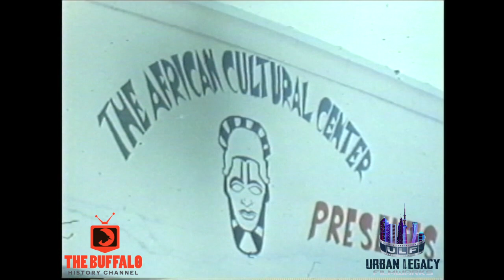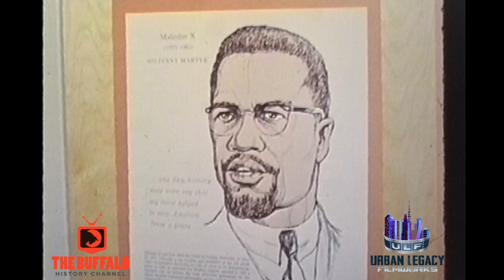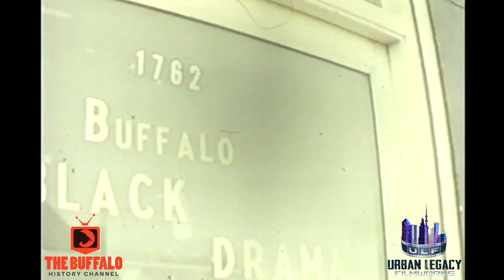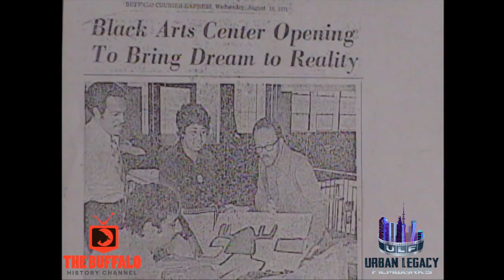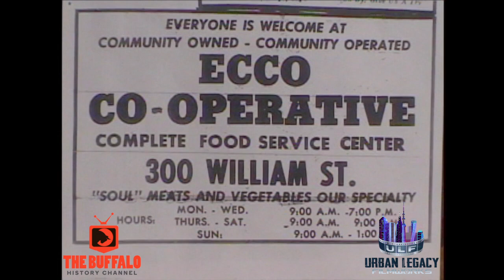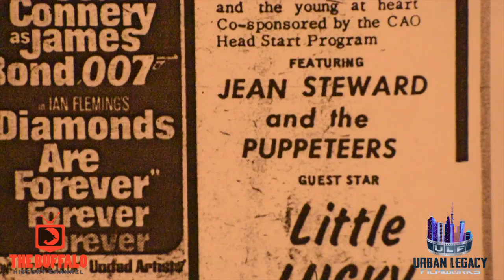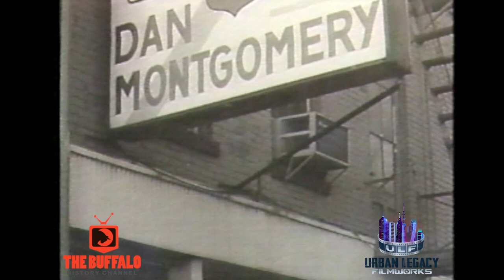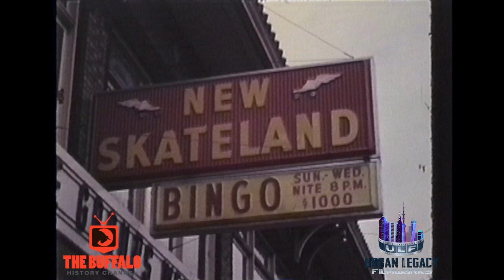Buffalo's Black Arts Renaissance of the 1970's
Gail Wells talks about Buffalo's black Arts Renaissance of the 1970's.